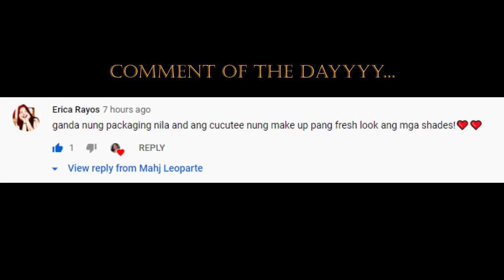Michelle Dy x Paulash Review by Mahj Leoparte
What's up mah homies? As you know I love Paulash and when I learned that they have a collaboration with Michelle Dy, I bought 2 styles agad on their first day.

Each MD lashes costs PHP 249

- Holy
- Cherubic
- Empyrean

Gears:
📸 Sony Alpha 6400
📸 Sigma 30mm
📸 Benro T600EX
🎙 Boya BY-BM3031